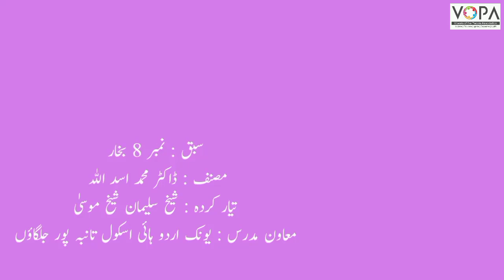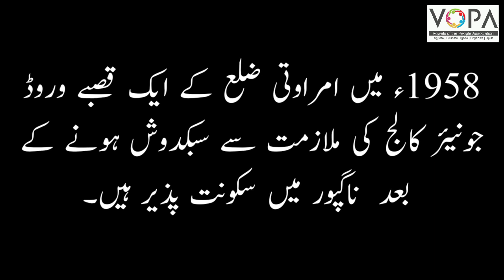Std. IX || Sub. Urdu || Lesson no 8 BUKHAR